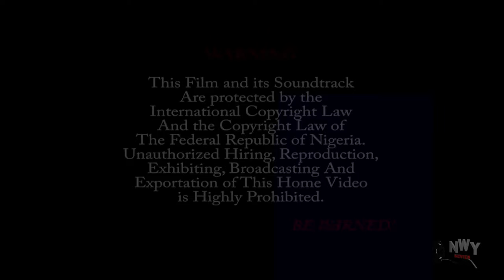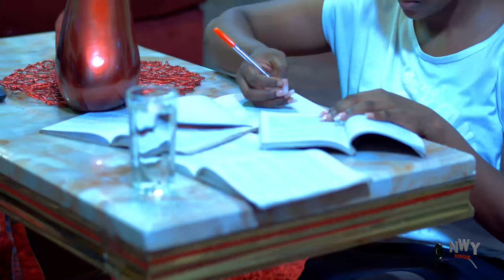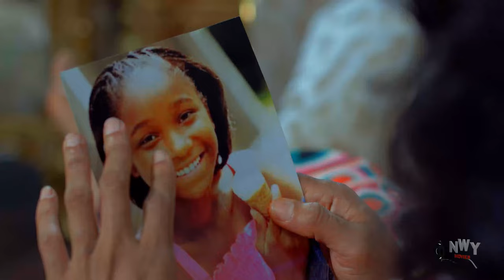Everyone Is Dying To Be His Girlfriend In School But He Reject Them All & Chose D Poor Humble Girl